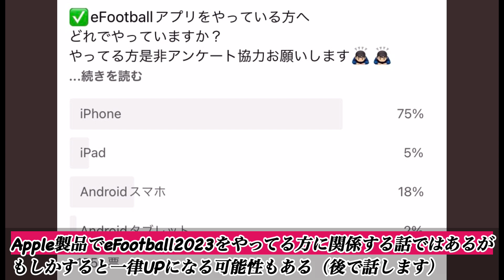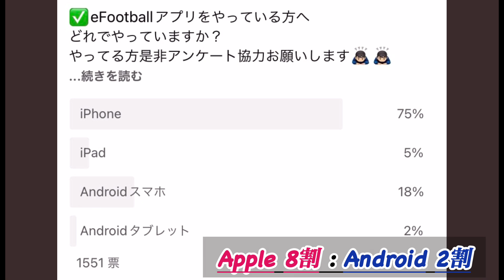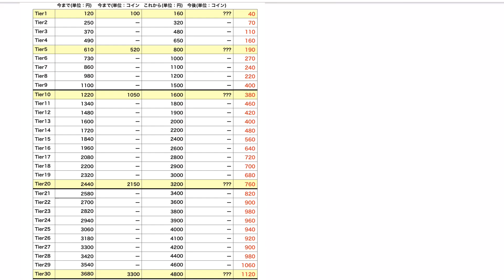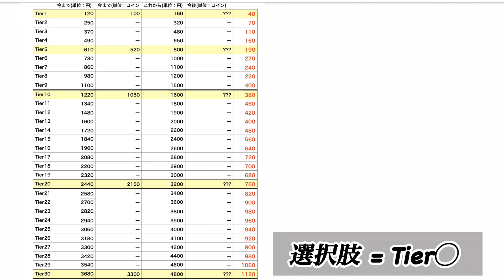【不可避】eFootballアプリ2023 10/5 App Store/アプリ内課金 避けられない値上げ...ユーザーの8割以上影響！最大+●●円値上げ 【eFootball2023/イーフト】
この値上げは不可避、、、